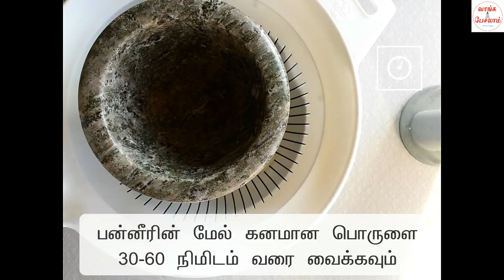பன்னீர் செய்வது எப்படி| Paneer Recipe in Tamil|How to make Paneer at home in Tamil| வாங்க சமைக்கலாம்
தேவையான பொருட்கள்:
1) கெட்டியான பால் - 1 லிட்டர்
2) எலுமிச்சை சாறு அல்லது வினிகர் - 2.5 டேபிள் ஸ்பூன்
3) தயிர் - 1/2 கப்

செய்முறை:
1) கடாயில் பாலை ஊற்றி மிதமான தீயில் வைத்து அடிக்கடி கலறவும்.
அடிக்கடி கலறுவதால் பாத்திரம் அடிப்பிடிக்காது.

2) பால் கொதித்தவுடன் தயிர் சேர்க்கவும். தயிர் பன்னீரை மிருதுவாக ஆக்கும்.

3) பால் லேசாக திரிய ஆரம்பித்தவுடன், அடுப்பை நிறுத்தி விடவும்.

4) எலுமிச்சை சாறு அல்லது வினிகரை ஒவ்வொரு டிஸ்புனாக பால் முழுமையாக திரிந்து, நீர் விலகும் வரை சேர்க்கவும். சுமார் 2-2.5 டேபில் ஸ்பூன் சாறு தேவை.

5) ஐந்து நிமிடங்களுக்கு கடாயை மூடி வைக்கவும்.

6) மெல்லிய வெள்ளைத்துணியில் ஊற்றி நீரை வடிகட்டவும். ஒரு பத்து நிமிடம் அப்படியே வைத்தால், நீர் கீழே கொட்டி விடும். அல்லது கையால் பிழிந்து நீரை வடிகட்டலாம்.

7) பிழிந்து வடிகட்டுவதாய் இருந்தால், சுடாக இருக்கும். அதிக கவனத்துடன் செய்யுங்கள். முதலில் குளிர்ந்த நீரில் நன்றாக பன்னீரை அலசி விட்டு, பின்னர் பிழியவும்.

8) பன்னீரின் மேல் கனமான பொருளை 30-60 நிமிடம் வரை வைத்தால்,  மிதமுள்ள நீர் வடிகட்டி விடும்.

9) சுவையான மிருதுவான பன்னீர் தயார்!!